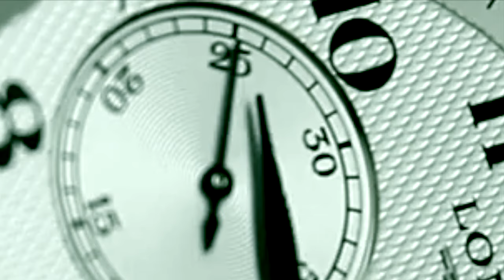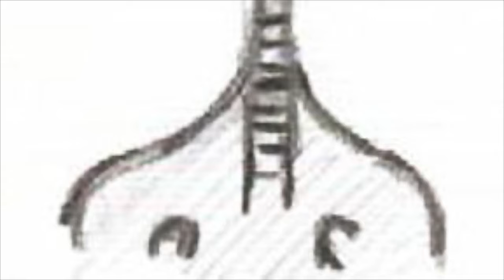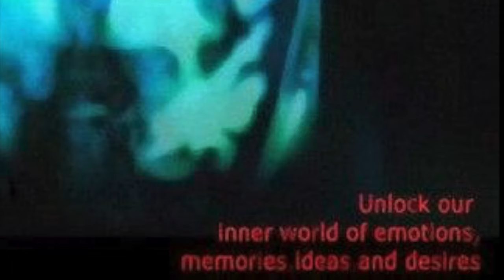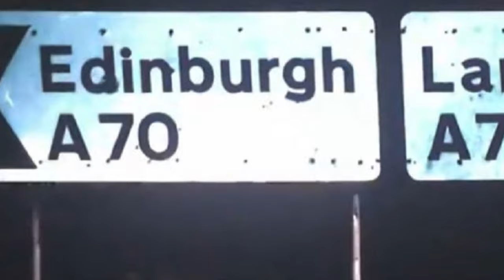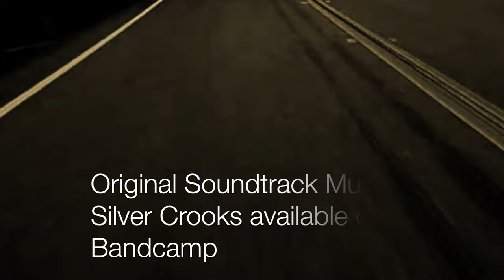THE LONG ROAD (THE A70 ALIEN ABDUCTION CASE)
On the 27th of August 1992, at around 8pm, on a quiet country road on the outskirts of Edinburgh, two ordinary men experienced something extraordinary, which became a profound event in both Scottish and Global UFO mythology.

This event, this mystery, lives on.

Unsolved and unclear, it leaves tantalising thoughts for either the imagination or the earnest investigator.

A short documentary by Kevin J Hatton

Published by Passing Phase Media Productions
passingphase.co.uk